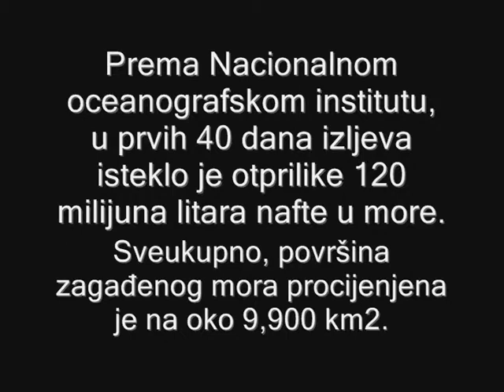Meksicki zaljev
Video uradak na temu "Ekologija u Movie Makeru" nastao 30. travnja 2014 na projektni dan u OŠ Ljubo Babić Jastrebarsko.